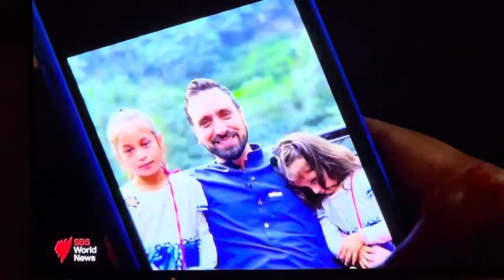Mujahid Torwali’s interview with SBS Australia about the recent floods in Swat Pakistan